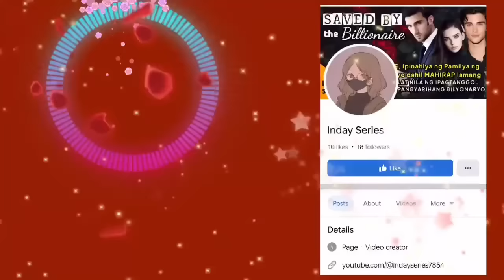LALAKI NAPILITAN MAGING STRIPPER NG ISANG GABI DAHIL NATALO SA PUSTAHAN, NAGULAT SILA NA CEO PALA IT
📝 Story Written by: CLAXIIN
🎙️ Narrated by: CHAM
📖 Story Arranged by: TALES OF SIREN

➡️USERNAME : CLAXIIN
Follow CLAXIIN on ⬇️
🌸Dreame
🌸Wattpad
🌸FameInk
🌸GoodNovel

Related/Similar Channel
Kat Amazing Stories PH
Saima TV
Inday Series
Amihan Stories
Soskalami
Kulay TV
Skylar Guru
Papa Dudut
Dear Siren

MOEntertainment
ABS CBN
GMA NETWORK